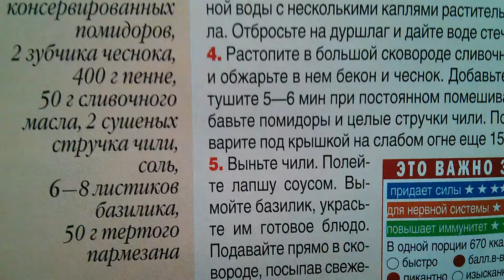Пенне с грибами